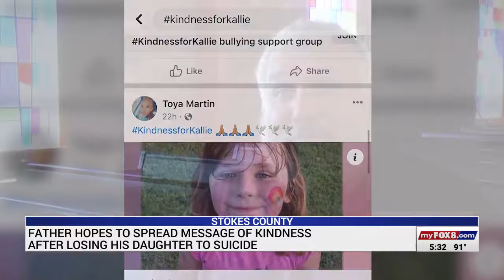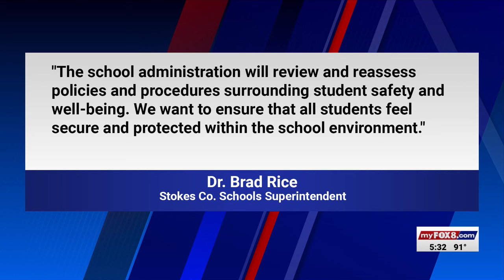Stokes County father hopes to spread message of kindness after losing daughter to suicide